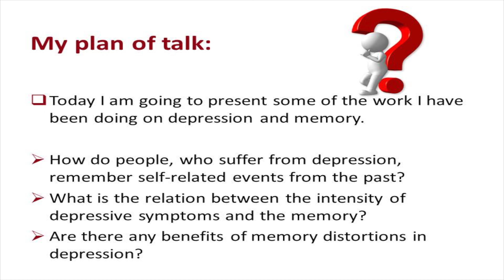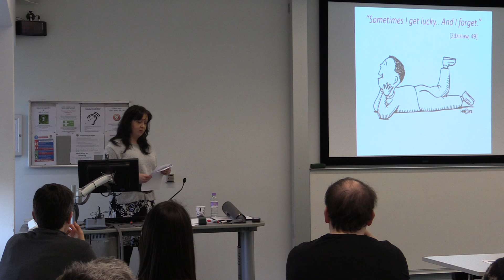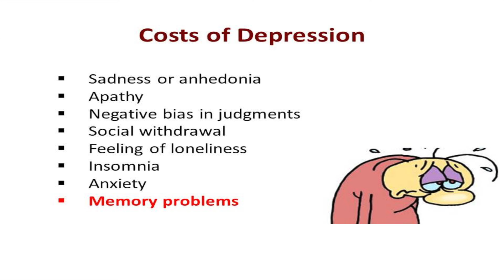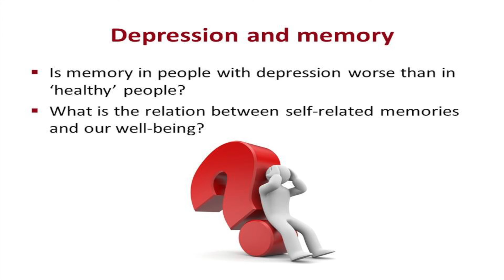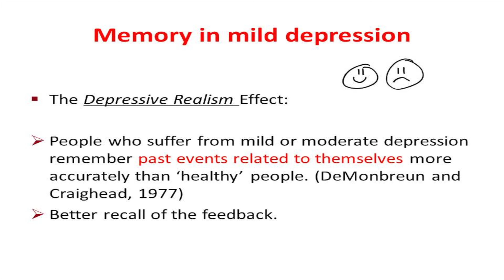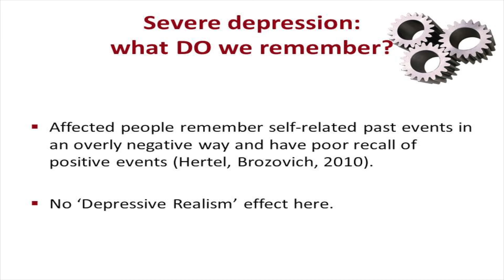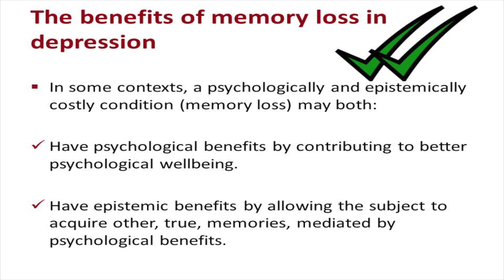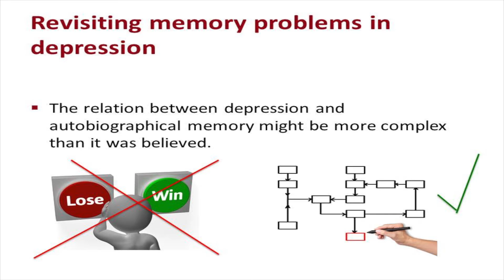"Sometimes I get lucky and forget" Depression, memory and negative bias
Talk delivered by Magdalena Antrobus as part of the University of Birmingham Arts and Science Festival, March 2016.